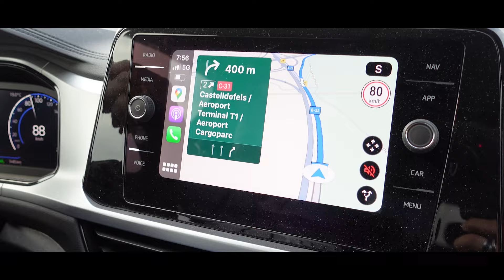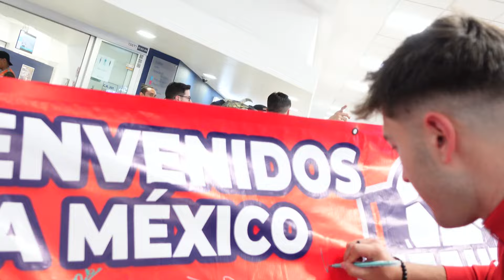KINGS WORLD CUP DIA 1 - VIAJE A MEXICO! | UriPons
Bienvenidxs al canal, esta es vuestra casa!

Comenta si eres un verdadero emprendedor!!

Consigue pagar donde sea sin comisiones con BitRefill, aquí abajo tienes la app, todo gratis mi gente